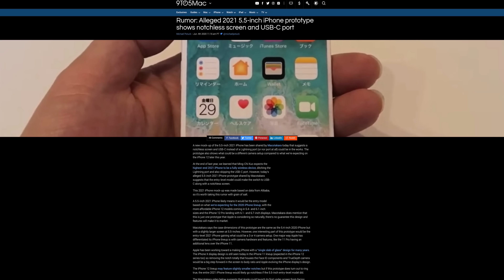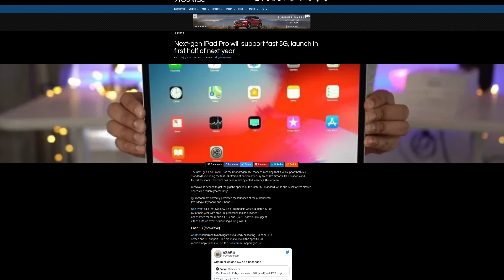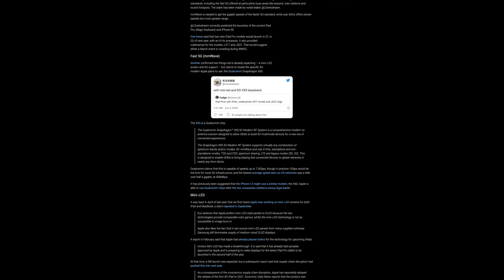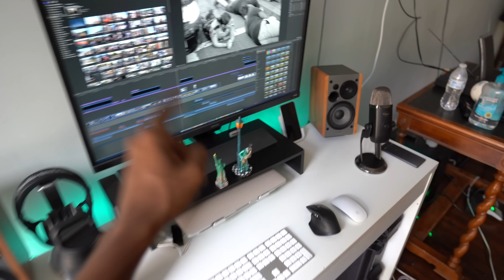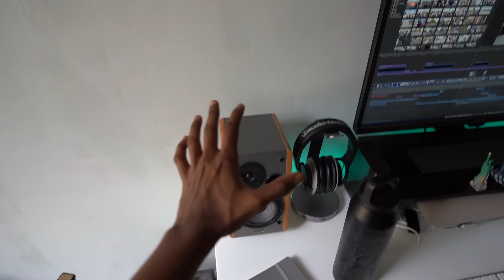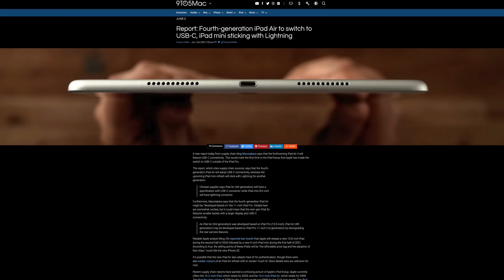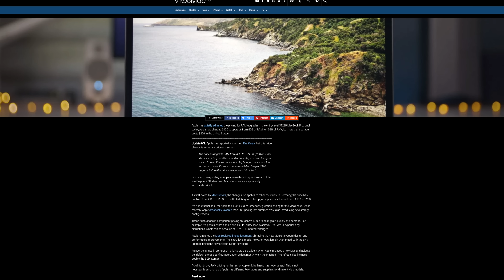9to5Mac Weekly Ep12 - iPhone 13 First Look?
All news stories:
- iPhone 13 mock-up leak

My 🎥🎙🖥gear:
- Sony A6300
- Sony FE 28MM F2
- Sigma 18-35 f1.8
- Commlite EF to E Adapter
- Blue Yeti
- MacBook Air
- Mac Mini